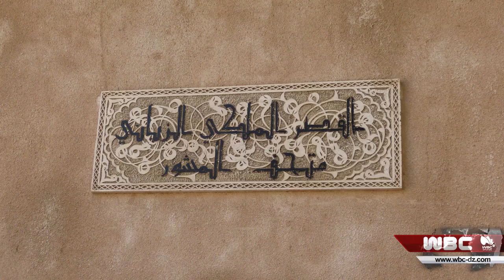تلمسان: إحياء اليوم العالمي للمرأة الريفية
تلمسان
إحياء اليوم العالمي للمرأة الريفية